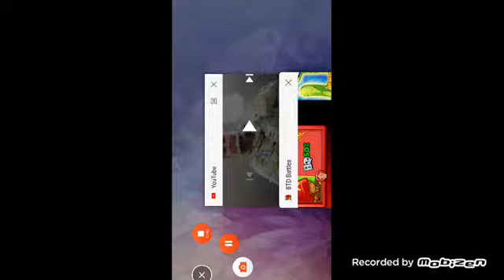Playing card battles for the first time